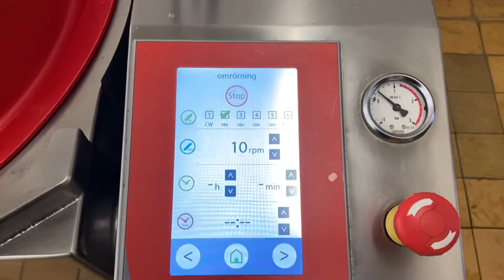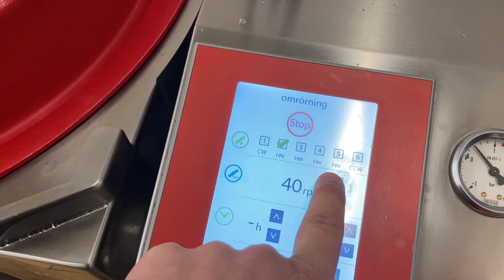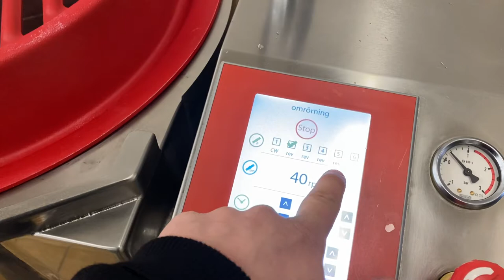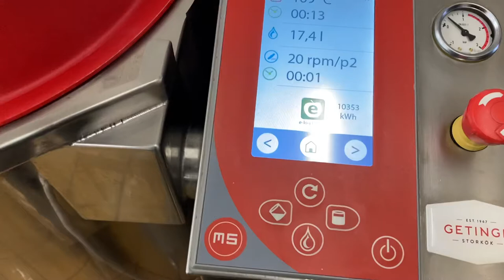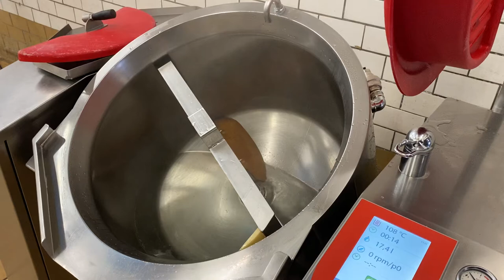Getinge M5 cooking vessel for sale from Meat machines Sweden AB